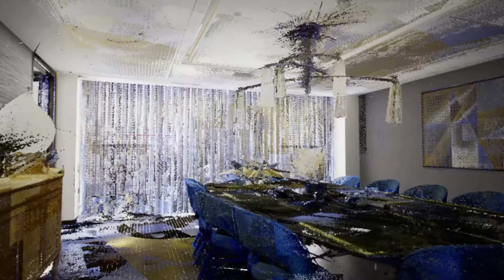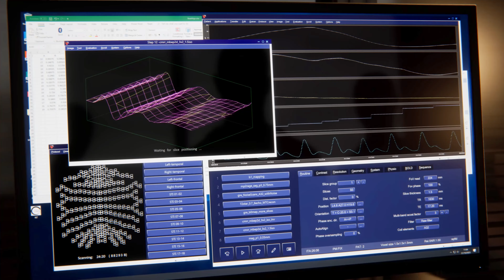ENTIRE NEW Xbox Roadmap Fallout 5 Elder Scrolls Perfect Dark StarCraft Mandalorian Xbox PS5 & PC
The Xbox platform boast some 30 studios creating games from nearly every genre large and small. The promise of great games from one of the largest publishing arms, has been a long wait for fans. With about 25 games out this Generation, the Roadmap for Xbox looks not just promising, but the most impressive in Xbox history. We're going to break down well over 30 games coming from Xbox mostly in this console generation in the upcoming few years, starting with big titles releasing as early as next month!